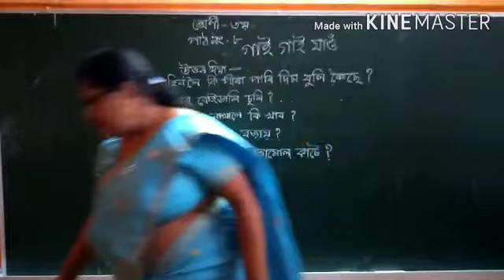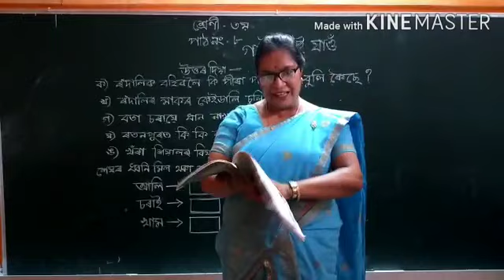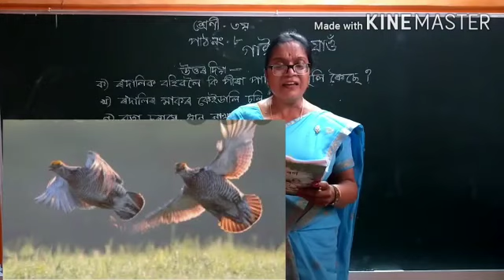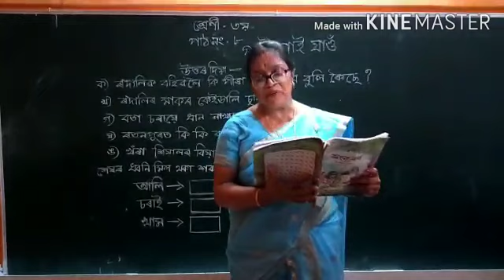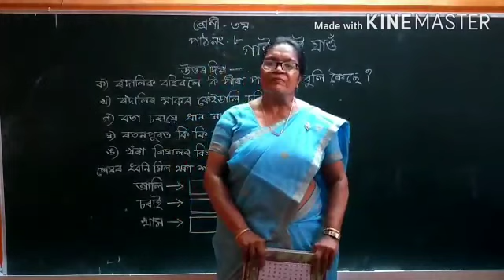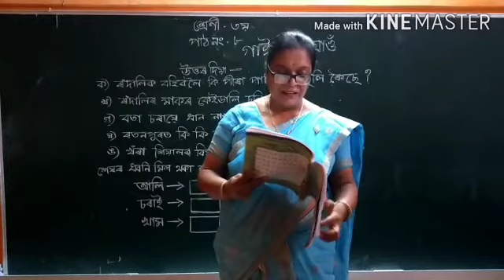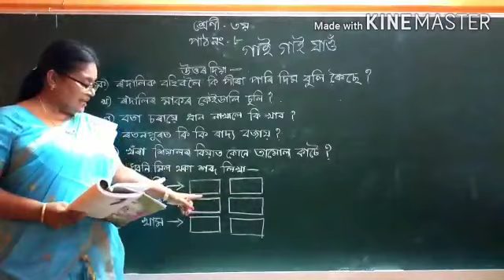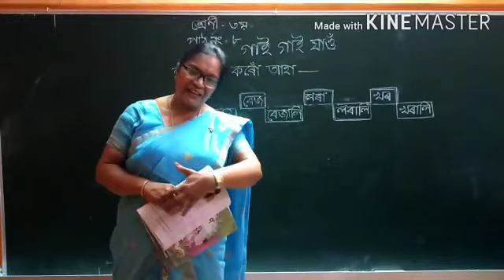Class III, Assamese By Runumi Devi